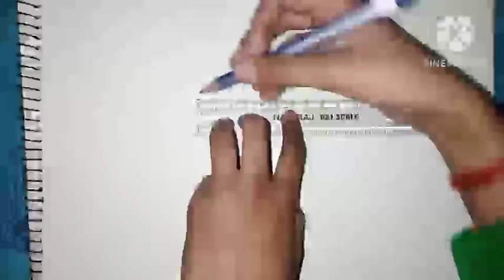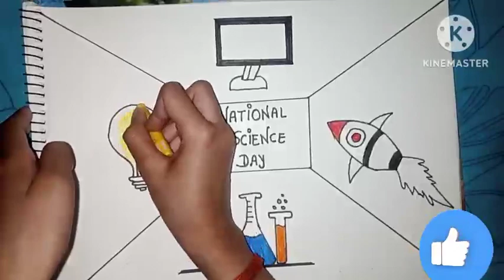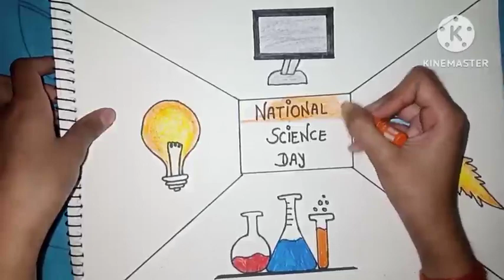National Science Day drawing |How to draw National Science Day drawing |Science Day drawing Activity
Hello friends!

I hope you liked 💕 this video If you like then you have to definetly 🅛🅘🅚🅔, 🅒🅞🅜🅜🅔🅝🅣🅢, 🅢🅗🅐🅡🅔and 🅢🅤🅑🅢🅒🅡🅘🅑🅔.

I hope you do all things as you read📖😇
.𝔹𝕪𝕖-𝔹𝕪𝕖 𝔾𝕦𝕪𝕤.